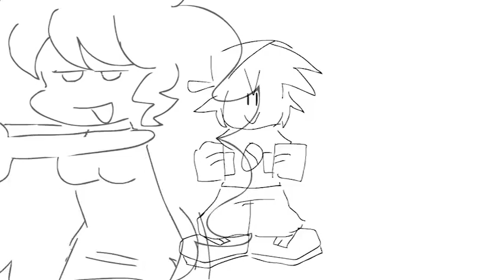.ogg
Friday Night Funkin' (Ludum Dare Prototype) is the first and original build of Friday Night Funkin', originally made for Ludum Dare 47, a game jam event hosted in October of 2020. It was programmed by ninjamuffin99 with a soundtrack by Kawai Sprite and artwork by PhantomArcade and evilsk8r. It was released on the 5th of October, 2020 and is still playable on its itch.io page. This version can also be downloaded and run on Windows and macOS.